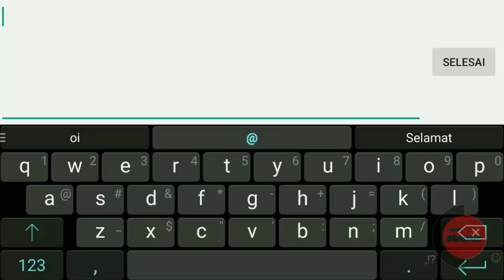Crisis Action #14 - Up Nether M + Ngabisin 20K Diamond Dapat Apa!!!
Join clan
TheAnime
Alliance